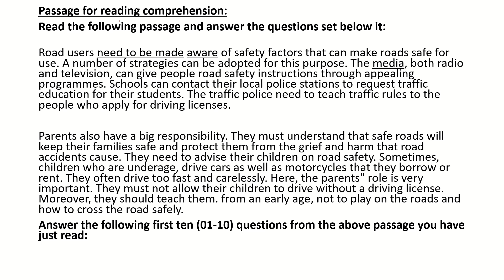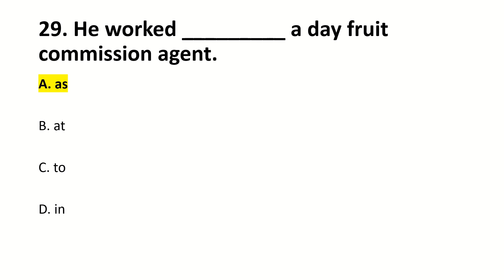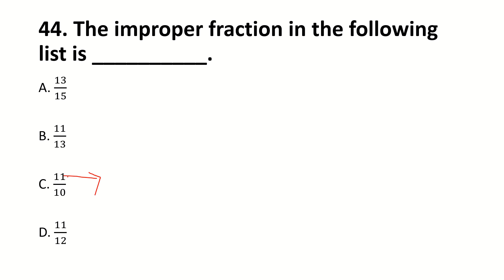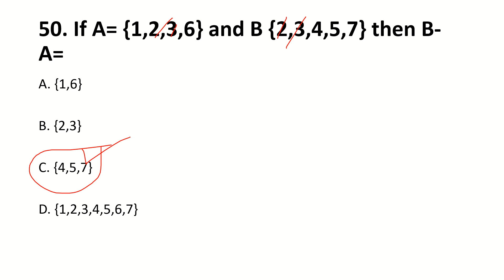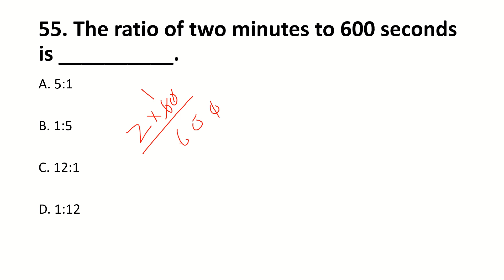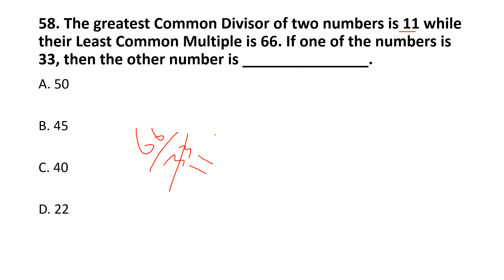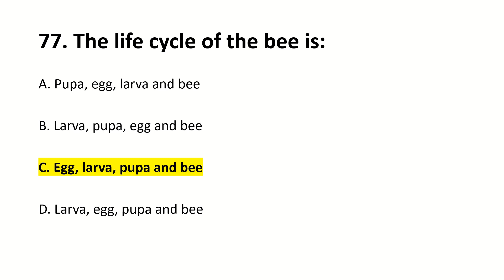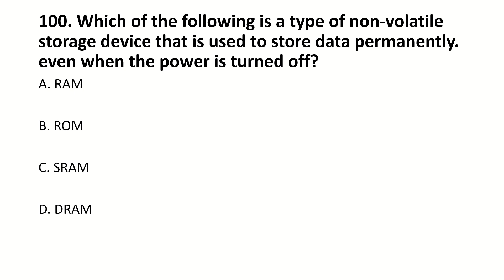IBA STS 5 to 15 Screening Test Intermediate category Morning Batch 24.6.2023 | 24 june 2023 IBA TEST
IBA STS 5 to 15 Screening Test Intermediate category 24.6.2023 | IBA STS 5 to 15 Paper 24 june 2023

IBA STS 5 to 15 Past Papers (Graduation Category): IBA STS 5 to 15 Past Paper MCQs